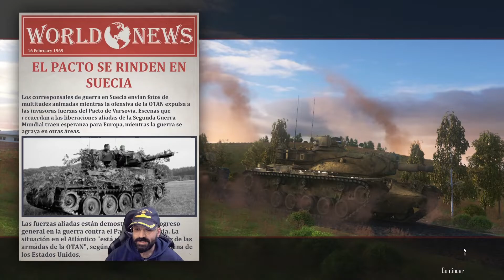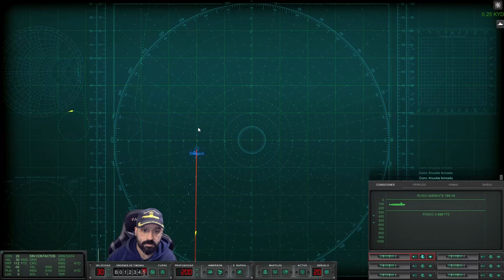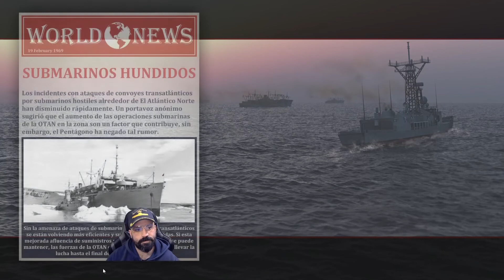|Cold Waters Campaña 1968| 18 La MANADA de LOBOS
En respuesta al aparentemente imparable avance de las fuerzas en tierra de la OTAN, que han forzado a las tropas del Pacto de Varsovia a abandonar lo que quedaba de sus posiciones en Escandinavia, la Armada Soviética ha enviado una Wolfpack compuesta principalmente por submarinos nucleares clase Victor con el propósito de devastar el suministro naval occidental.

Si no lo evitamos, la alegría en nuestras filas puede durar menos que un suspiro.

Dificultad: Élite

Mods:
Cuadrícula Táctica de Claudio Cofini "Tordo"
Cold Waters Spanish TMOD (Traducción parcial al castellano) by Afulco & Ajoji
(gracias chicos, seguid trabajando)

Archivos "override" para habilitar torpedos Mk45 en submarinos estadounidenses del 68 y plantilla de lujo para el mapa táctico, cortesía de Claudio "Tordo" Cofini: